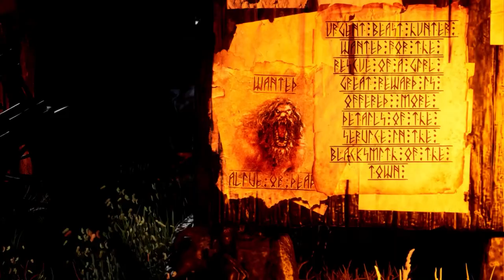Dark Life: Excalibur - Official Announcement Trailer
Dark Life: Excalibur is a fantasy RPG action-adventure souls-like game developed by Zero Studios. The game tells an original tale about what happened to the legendary Excalibur sword. Featuring new characters in the distant past starting at the dawn of creation, the game is fitted with new lore and charismatic characters that surround the game's challenging yet satisfying combat. Dark Life: Excalibur is launching in 2024 for PlayStation 5 and PC.